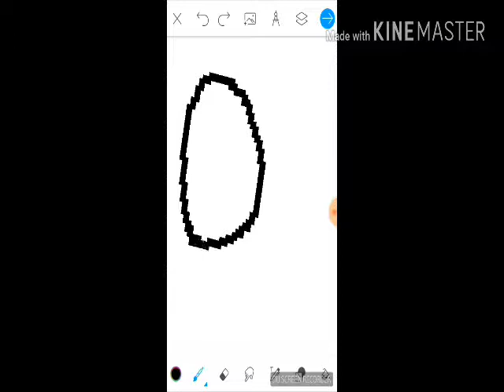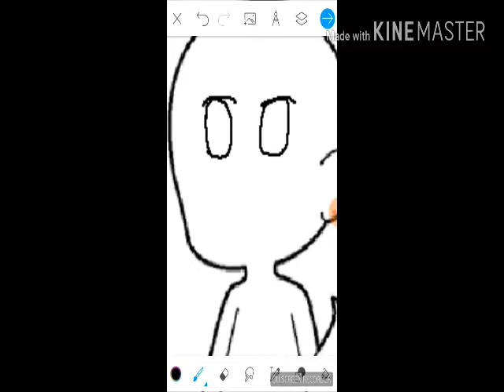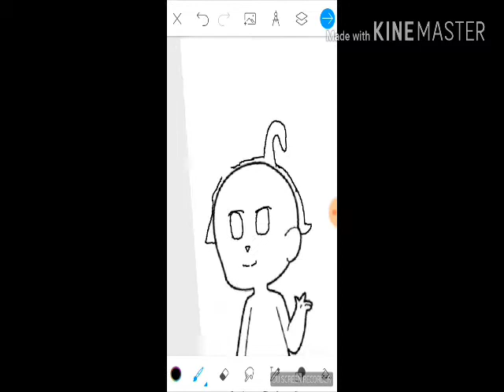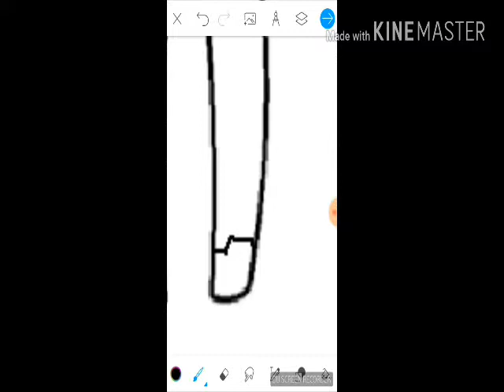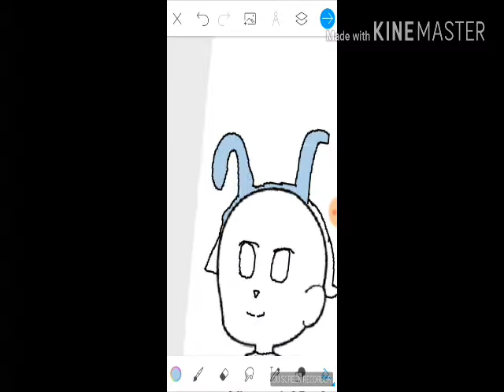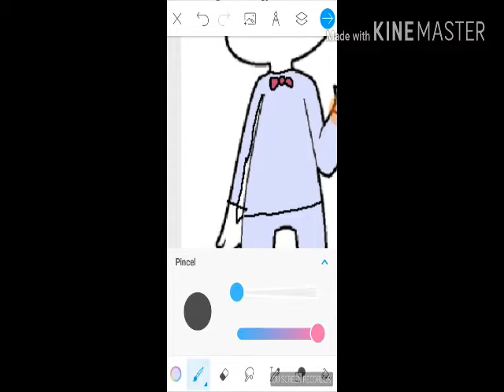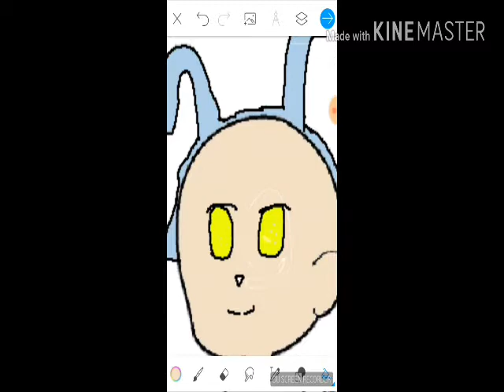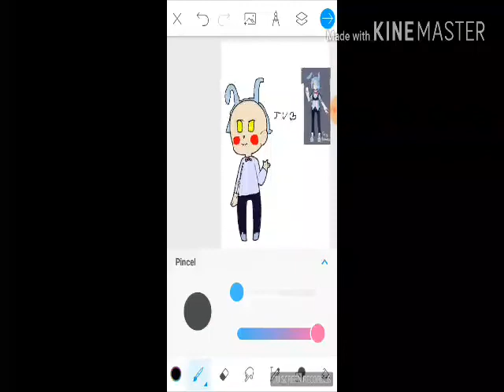Speedpaint - João Vitor|Lobinha foxy Speedpaint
Teddy bear melanie Martinez
Megalomania undertale.
A outra esqueci ; -;

App
Pics art color

Gravador
DU SCREEN